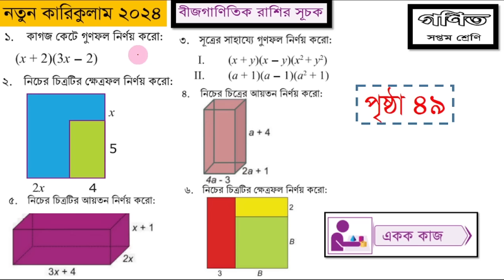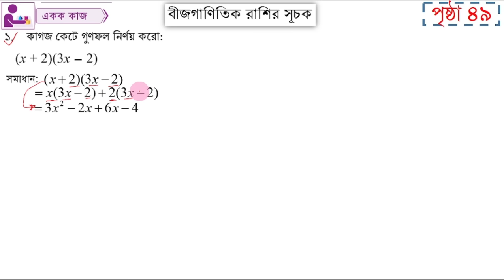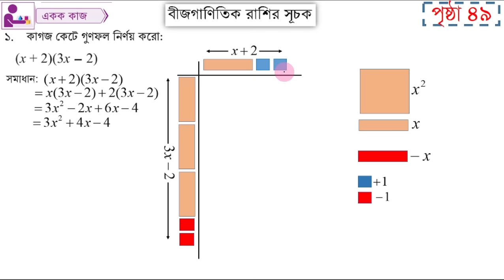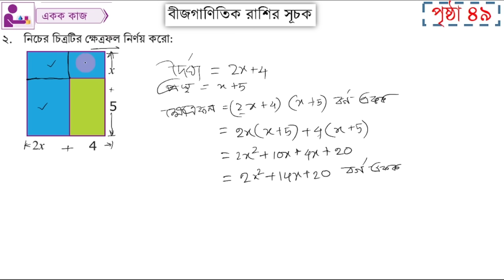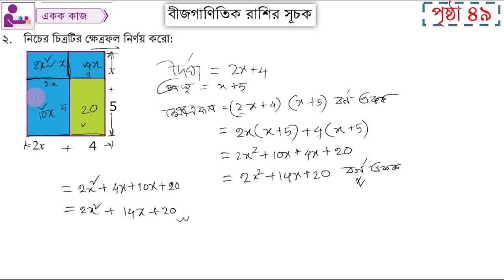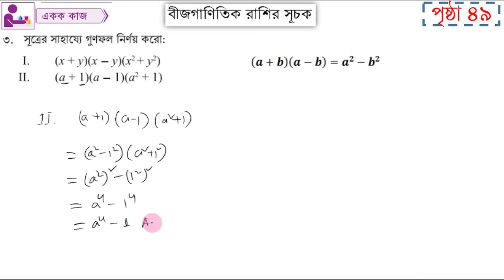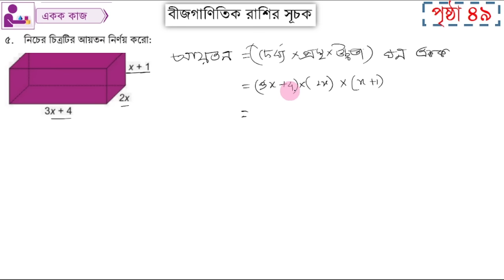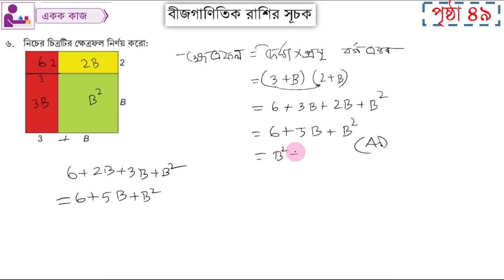৭ম শ্রেণির গনিত || বীজগাণিতিক রাশির গুন || পৃষ্ঠা ৪৯ || একক কাজ || Class 7 Math Chapter 2 Page 49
৭ম শ্রেণির গনিত || বীজগাণিতিক রাশির গুন || পৃষ্ঠা ৪৯ || একক কাজ || Class 7 Math Chapter 2 Page 49 ||
Class 7 Math Chapter 2 Bijganitik Rashir Suchok Page 49 Solution 2024 || সপ্তম শ্রেণি গনিত বীজগাণিতিক রাশির সূচক পৃষ্ঠা ৪৯ একক কাজ সমাধান ২০২৪

Your Query:
class 7 math bijganitik rashir suchok page 49
7 math 2024
class 7 new curriculum math 2024
bijganitik rashir suchok page 49 solution class 7
class seven math chapter 2 page 49
সপ্তম শ্রেণি গনিত ২০২৪
৭ম গনিত ২০২৪
৭ম শ্রেণি গনিত পৃষ্ঠা ৪৯
৭ম শ্রেণি গনিত বীজগাণিতিক রাশির সূচক সমাধান
বীজগাণিতিক রাশির সূচক পৃষ্ঠা ৪৯ একক কাজ সমাধান
কাগজ কেটে গুন পৃষ্ঠা ৪৯ সমাধান ২০২৪
সপ্তম গনিত নতুন বই সমাধান ২০২৪